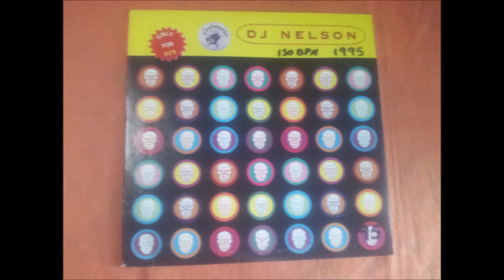D.J. NELSON.(TEMPO AL TEMPO.)(12''.)(1995.)